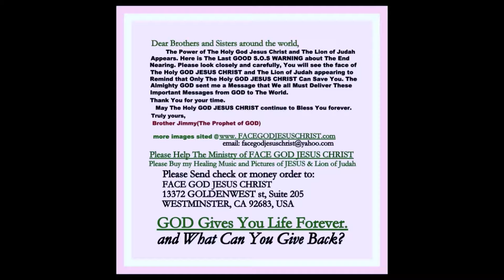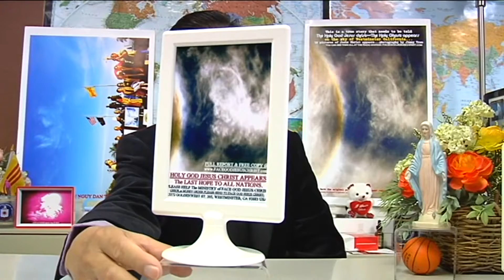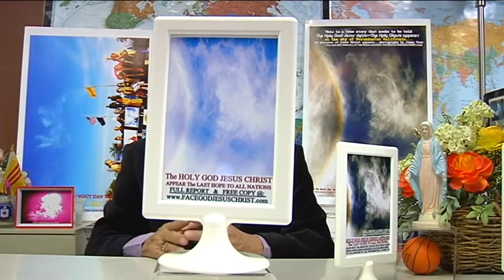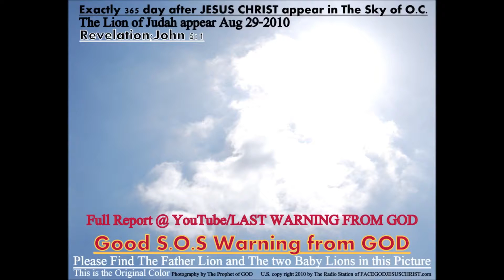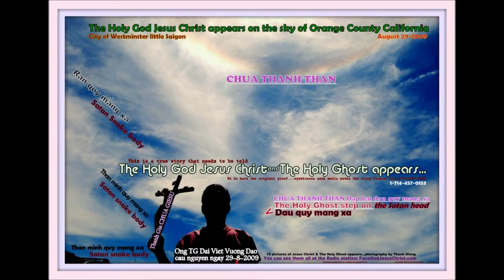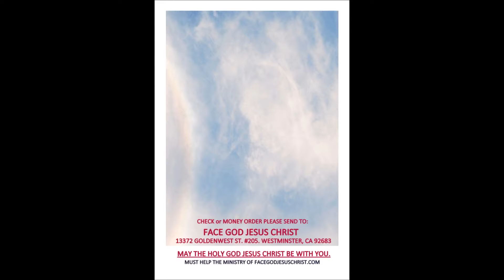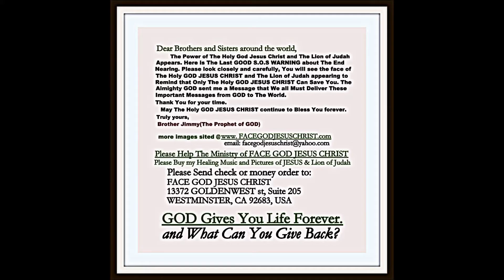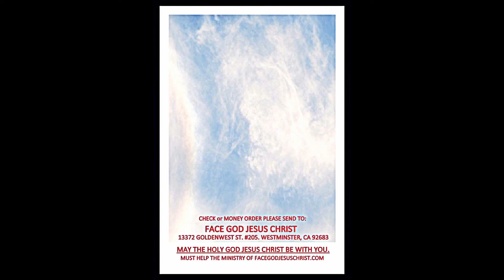DONG BAO VIET NAM CHAP HANH GAP.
SAM LENH GIAI TAN THE GIOI CONG SAN.